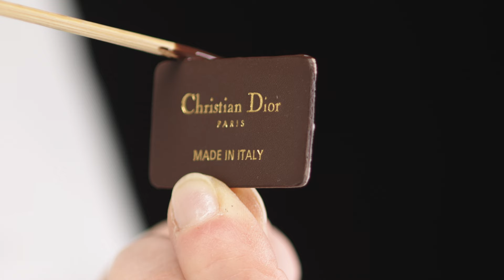Raffia 'Dior Book Tote' Bag: Woven Wonders of Elegance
From the preliminary sketch to a virtuoso crochet technique, watch the irresistible new raffia version of the iconic Dior Book Tote come to life in the Dior Ateliers. Adorned with a profusion of bewitching flowers delicately woven by hand, this enchanting reinterpretation of a House icon dreamed up by Maria Grazia Chiuri for the Dior Spring-Summer 2023 collection pays tribute to the founding-couturier’s love of nature and botany and artisanal excellence.